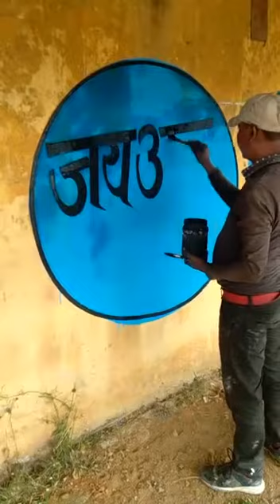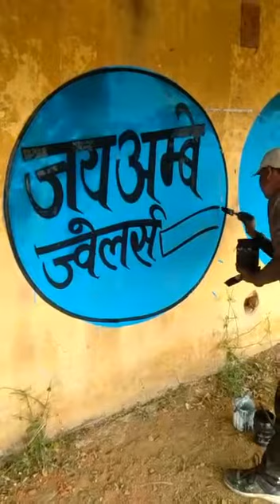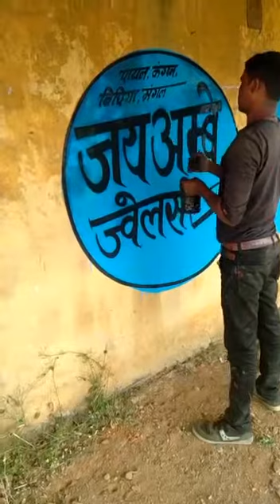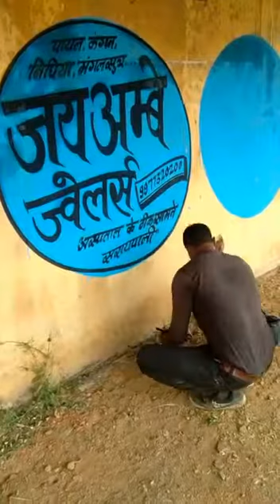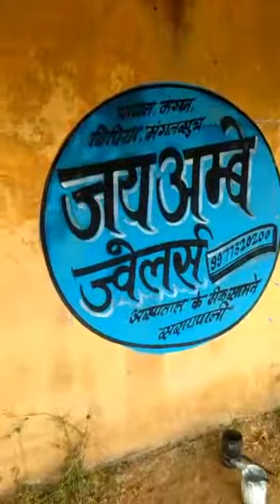पेंटिंग कार्य यादव आर्ट हरदा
यादव आर्ट हरदा